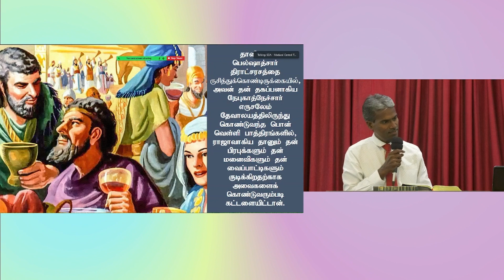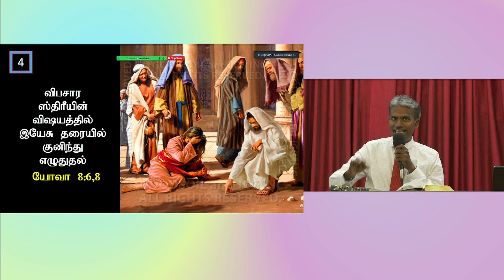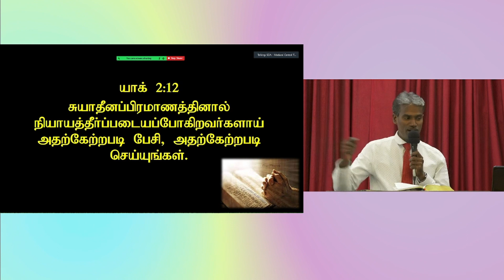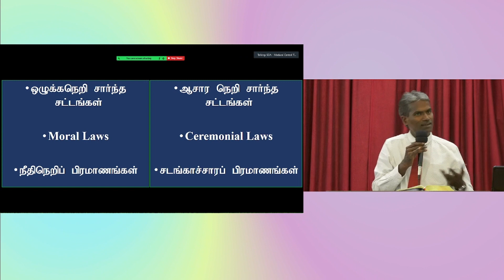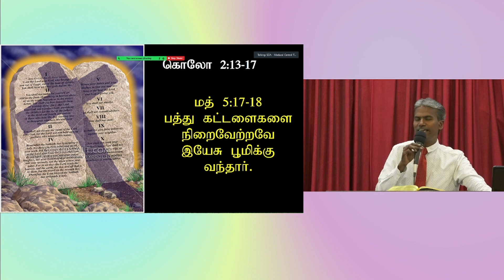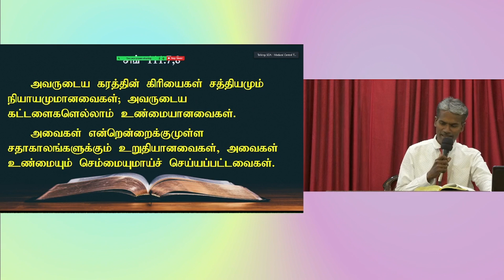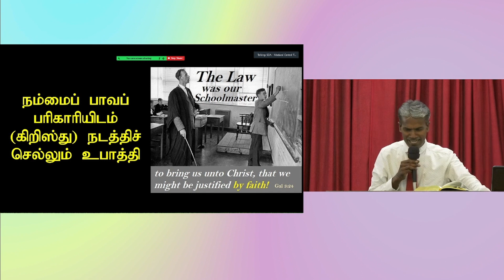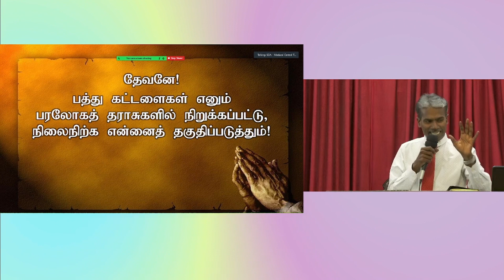TEKEL!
VESPER SERVICE @ 6:45 PM
SABBATH SERVICE @ 9:00 AM
SUNDOWN WORSHIP @ 5:30 PM